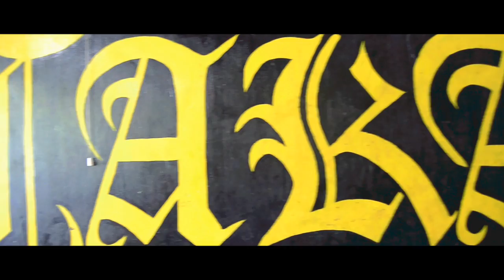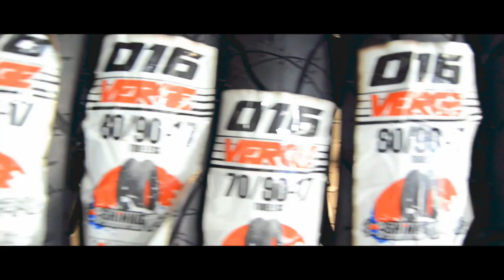FIRST TIRE REVIEW | MARILAQUE RUN | SHINKO SR016 | TAKARA X JAXX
First ever tire review! ❤🏁 Then test run agad sa MARILAQUE para masubukan ang kapit netong SHINKO VERGE SR016 ❤

TAKARA MOTO TYRES X JAXXMOTOVLOGS

My Shinko Verge SR016 Sizes

🎵MUSIC USED🎵

THANK YOU SO MUCH SA PANUNUOD! HANGGANG SA MULI KAIBIGAN! ❤